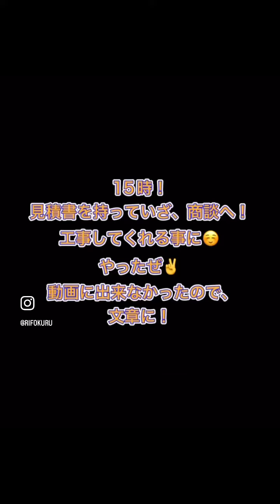🌈リフォーム会社 リフォーム とある1日のスケジュール🌈全力で生きてます♪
住宅リフォーム会社　リフォクル広島　1日のスケジュール。
編集上手くなりたい。
温かい目で見てください☺️